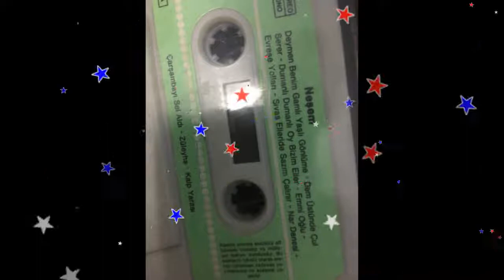Dam Üstüne Çul Serer-1975-NEŞEM-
Nette ilk Ve Tek-